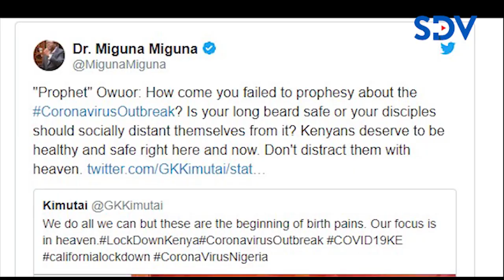Is your long beard safe or your followers should socially distant themselves Miguna to Prophet Owuor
Popular self-proclaimed prophet David Owour stirred many after he told his followers not to be too worried about the Coronavirus.

In a clip doing rounds on social media, Prophet Owuor told his faithfuls that it was okay for them to follow guidelines provided by the government to combat the spread of the illness.

However, he reminded them to keep their focus fully on their main mission on earth that is preparing the way for the return of Christ.

Self-declared NRM Kenya General, Dr. Miguna Miguna was among the first people to react to the man easily identified by his trademark dreadlocked beard.

In his tweet, Miguna heavily questioned the “Prophet of the Lord”, wondering why he didn’t put his supernatural ability into use and predict the outbreak and spread of the Coronavirus.

He further dismissed Owuor, maintaining that heaven was the last thing on Kenyans mind at the moment

"Prophet" Owuor: How come you failed to prophesy about the CoronavirusOutbreak? Is your long beard safe or your disciples should socially distant themselves from it? Kenyans deserve to be healthy and safe right here and now. Don't distract them with heaven.” Read his tweet